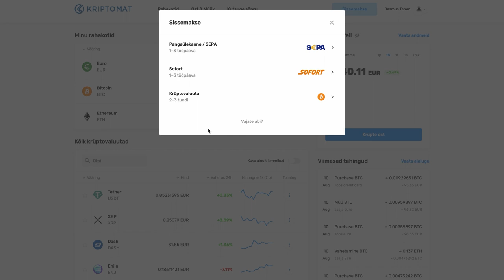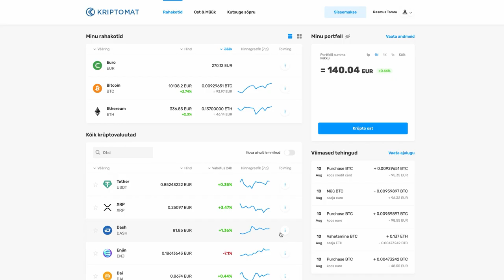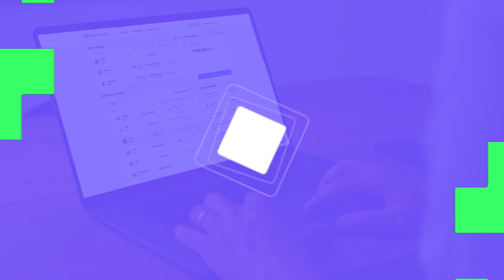Kuidas deponeerida raha pangaülekandega (SEPA) | Kriptomat